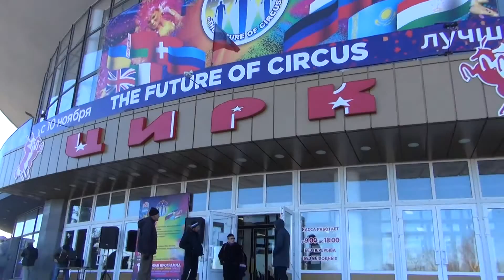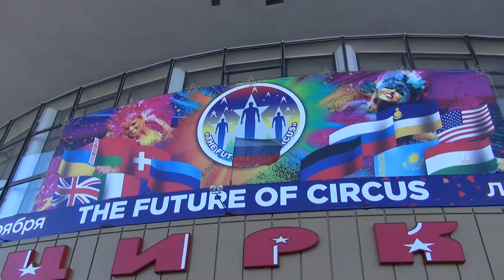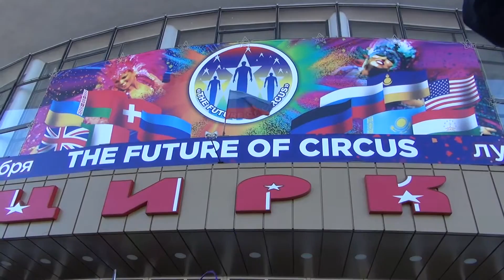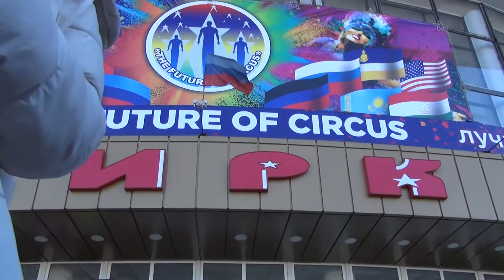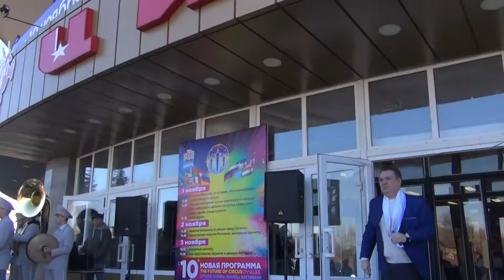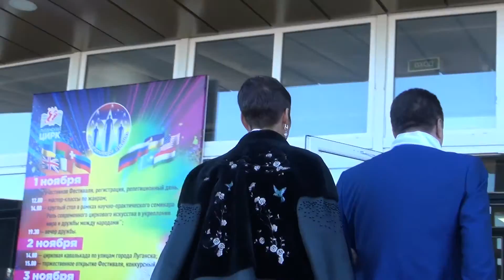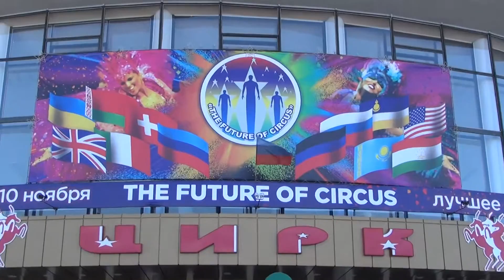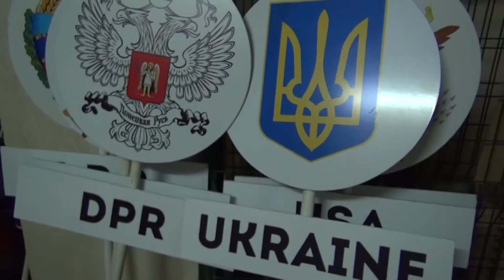"Цирковое будущее" / Красная дорожка (2018) FHD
Фестиваль "Цирковое будущее" / Красная дорожка.
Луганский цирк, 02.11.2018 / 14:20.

Цирковой фестиваль в Луганске. Второй день.

Торжественное открытие фестиваля.
Почетные гости и члены жюри проходят по Красной дорожке.